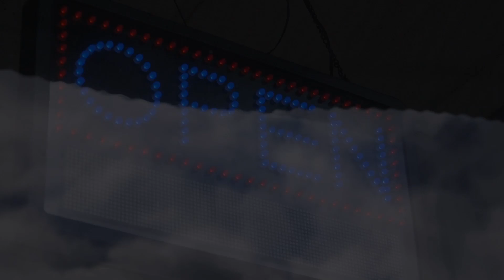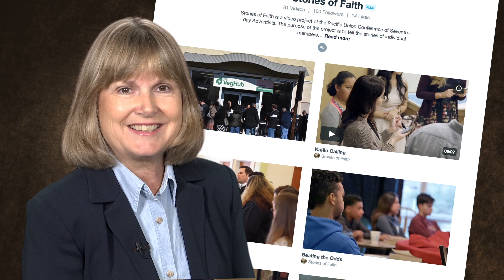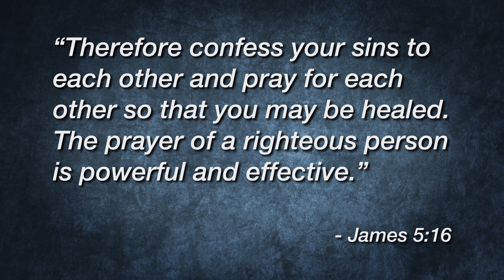"All God's People," Episode 010, July 21, 2017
News and Inspiration from around the Pacific Union—and Pastor Ricardo Graham with “The Unparalleled Power of Prayer!”  “All God’s People,” Episode 10, July 21, 2017

To watch the entire VegHub video, click on the